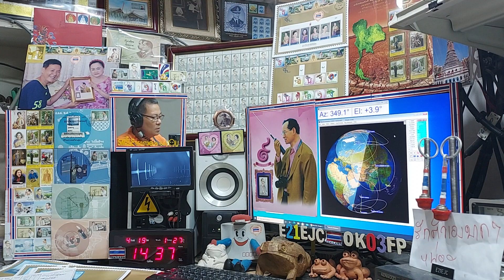RN6MA ssb qso with E21EJC on Satellite DOSAAF-85 (RS-44) 19 APRIL 2021